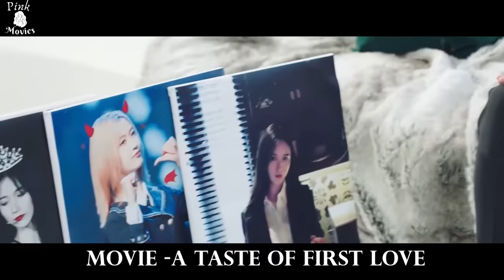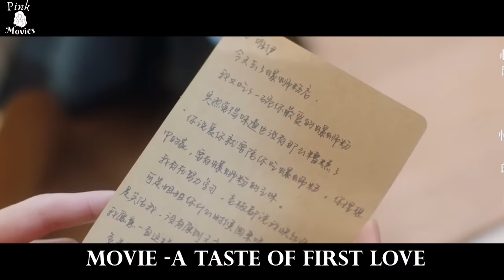She Breaks Up With Her BF Because He Is Poor, But Years Later, He Becomes A Billionaire And Her Boss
Recap of the film A Taste of First Love (2022)

Movie Recap
Story Recap
Movie recaps
movie recapped
movies recap
Story recaps
Movie Recap
recap movies
korean movies recap
Korean series
Korean series
Korean movies
korean movie
HD File